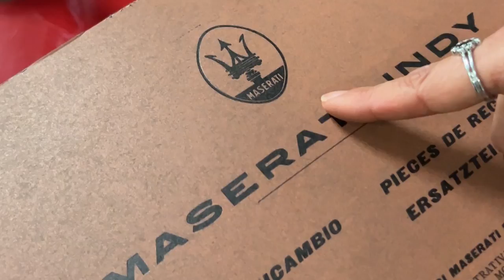LA CARROZZERIA DELLE MASERATI: LA STORIA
Intervista a Rita Campana della storica carrozzeria Onorio Campana di Modena. Servizio Marco Amendola 2024